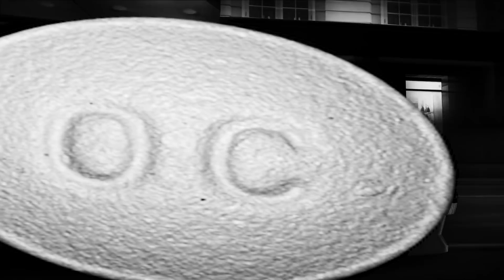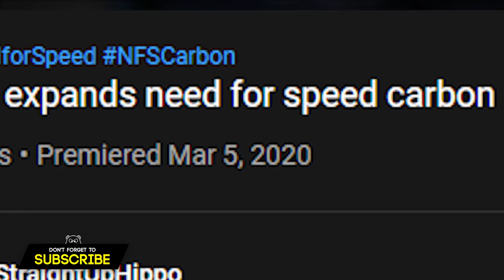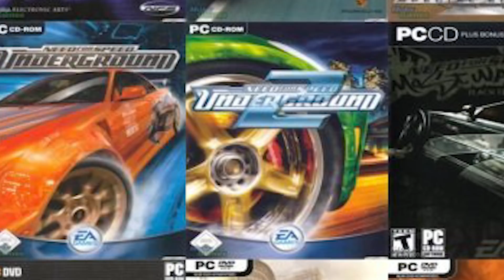WILL NIKKI CALL PLAYER BACK?? - Need for Speed Carbon (Battle Royale)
THE BATTLE ROYALE LET'S PLAY! The 5th episode of the Need for Speed Carbon: Battle Royale let's play! In today's episode, we make some progress through the main campaign, but more importantly will Nikki call us back?